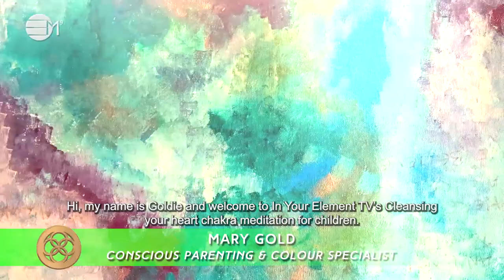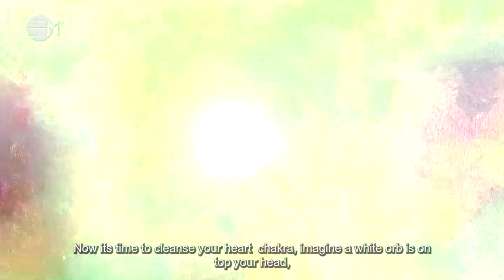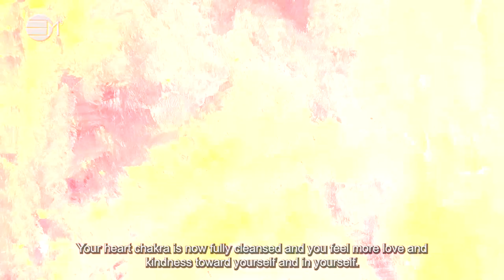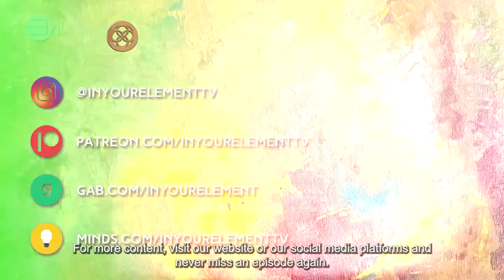Cleansing your heart chakra meditation for children | 432hz music | IN YOUR ELEMENT TV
❤️ In this heart chakra meditation for children, the purpose for this meditation is to cleanse your heart chakra so you can bring your body and mind into a state of harmony and balance.
🧡 You will be guided through a meditation using conscious colours to cleanse your heart chakra.

2️⃣0️⃣2️⃣3️⃣ the year of Alchemy